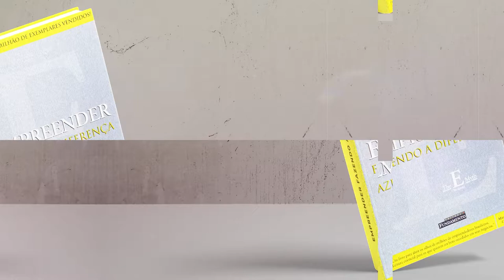Objetivo Primário | Empreender Fazendo a Diferença